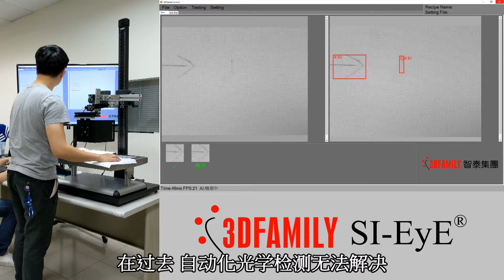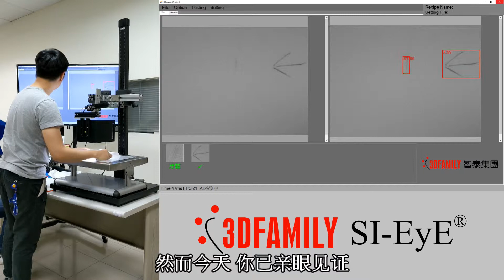【AOI+AI最佳解決方案】SI-EyE紡織檢測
在過去，自動化光學檢測，無法解決紡織檢測上瑕疵灰值與背景灰值相似的問題，透過SI-EyE強大的運算能力，能近乎同步顯示了瑕疵檢測結果。
智泰SI-EyE是結合自動化光學取像、瑕疵特徵萃取，以及人工智能辨識的產品。從此將不必再仰賴沒有統一標準的人工經驗法則，而是以SI-EyE的人工智能，為各大紡織廠訂定專屬的瑕疵標準。
導入智泰SI-EyE，讓紡織業全面走向智能檢測的時代~